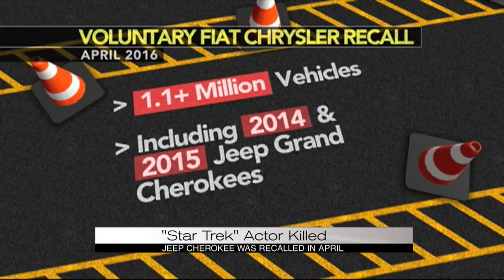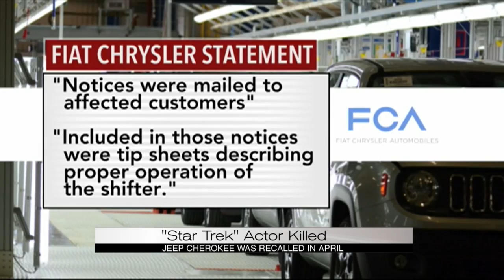"Star Trek" Actor Killed